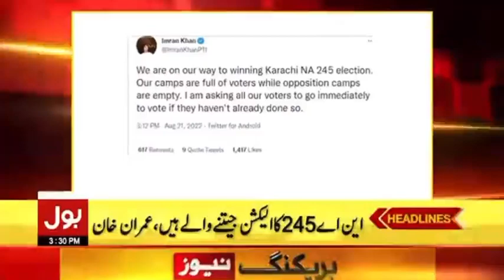PTI winning election NA245 imran Khan